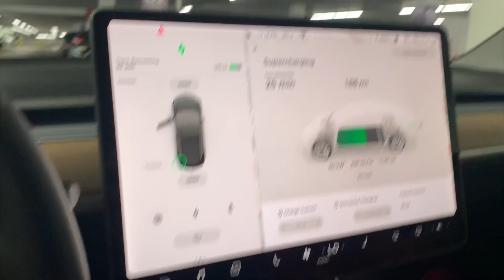Supercharger Pricing on Model 3 $12 to fill up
Rented a Tesla Model 3 on Turo and ran out of power, had to use a Supercharger in Cambridge, MA in a parking deck under a mall.

Very easy to use, automatically charges your card, and the costs are passed onto the Turo renter.

Charged the vehicle extremely quickly and was about $12 from empty to 90% in roughly 35-40mins.